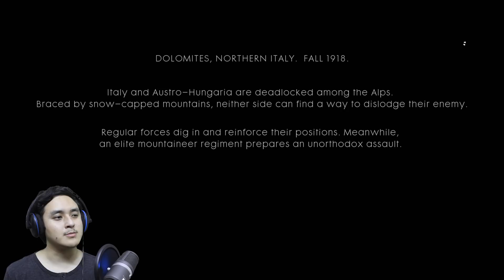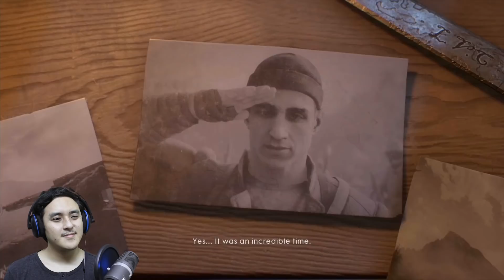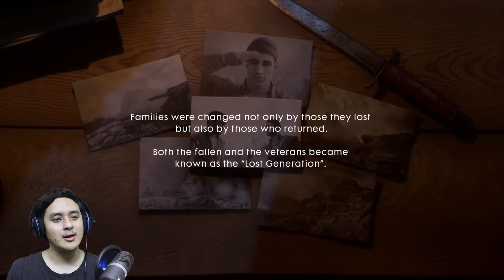BATTLEFIELD 1 (Hindi) Campaign #6 "Avanti Savoia!" (PS4 Pro)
Today I am Battlefield 1 on Playstation 4 Pro.
Campaign - Avanti Savoia - O La Vittoria, O Tutti Accoppati
Battlefield 1 PS4 Pro / Xbox One / PC

Battlefield 1 is a first-person shooter game that emphasizes teamwork. It is set in the period of World War I, and is inspired by historical events. Players can make use of World War I weapons, including bolt-action rifles, automatic and semi-automatic rifles, artillery, flamethrowers, and mustard gas to combat opponents. Melee combat was reworked, with DICE introducing new melee weapons such as sabres, trench clubs, and shovels into the game. These melee weapons were divided into three groups: heavy, medium and light. Players can also take control of various armored vehicles, including light and heavy tanks, armored trucks, cars, torpedo boats, bi- and tri-plane aircraft, an armored train, Reconnaissance vehicles, a Dreadnought and an LZ 30 Airship, as well as ride horses into battle. Destructible environments and weapon customization, features present in the previous games, returned in Battlefield 1 and are more dynamic.